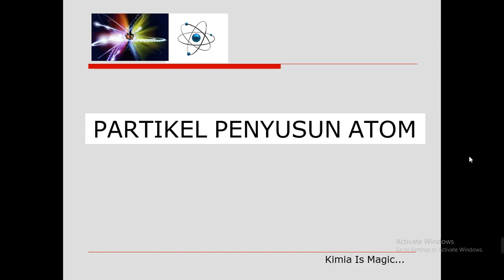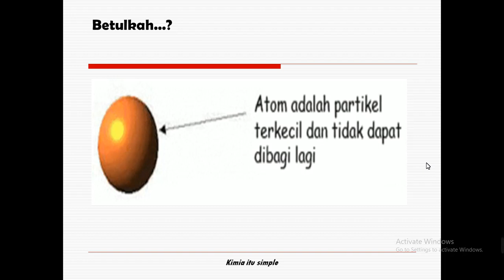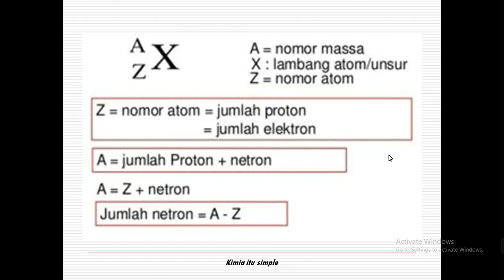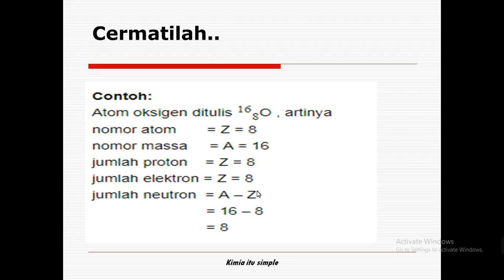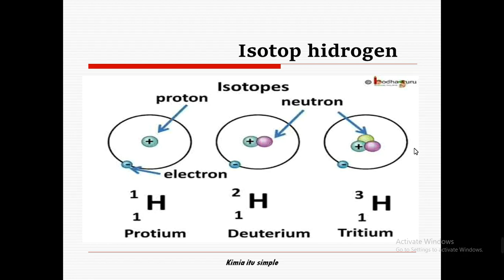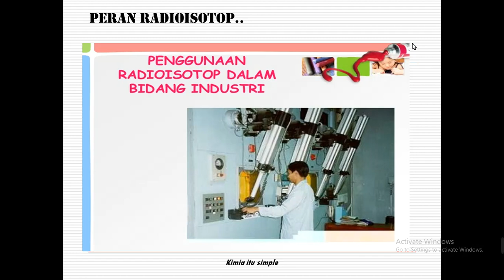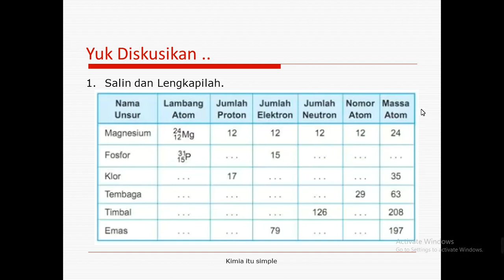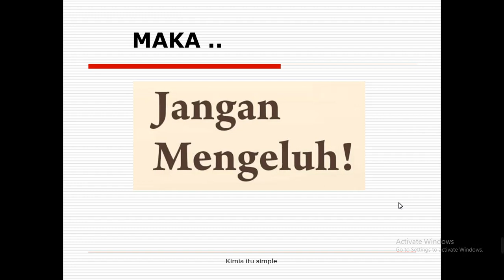KIMIA | PARTIKEL PENYUSUN ATOM | NUR ‘AINI, S.Pd | SMA NEGERI 1 SINGOROJO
Mata Pelajaran : KIMIA
MAteri : Partikel Penyusun Atom
Guru Mapel : NUR ‘AINI, S.Pd
SMA NEGERI 1 SINGOROJO

Jalan Boja - Singorojo Kab. kendal
FB    : SMA Negeri 1 Singorojo